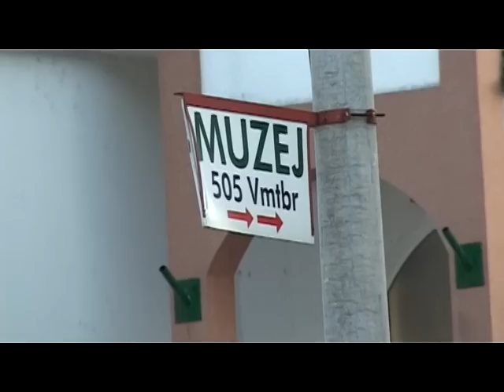Istina o buzimskim vitezovima 1